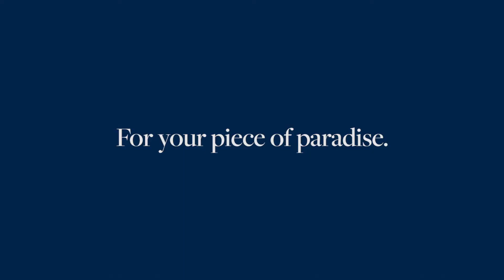Your Piece of Paradise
Only Sotheby's International Realty
Experience infinite views and secluded elegance. Explore island homes from Dominican Republic to French Polynesia.